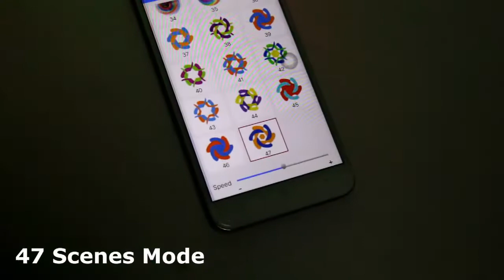Jeep RGB Halo Headlights for Jeep JK TJ CJ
RGB Halo LED Headlights
Function:
Single Color
Strobe Function
Music Mode
brightness adjustable